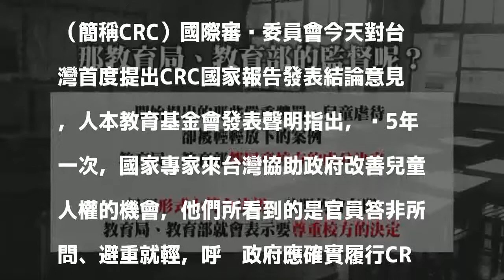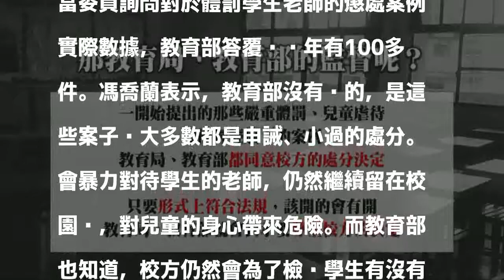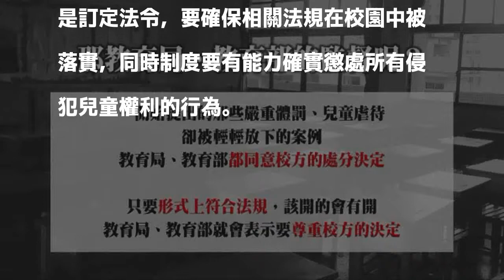兒童權利公約委員會提台灣報告 人本批官員避重就輕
〔記者林曉雲／台北報導〕兒童權利公約（簡稱CRC）國際審查委員會今天對台灣首度提出CRC國家報告發表結論意見，人本教育基金會發表聲明指出，每5年一次，國家專家來台灣協助政府改善兒童人權的機會，他們所看到的是官員答非所問、避重就輕，呼籲政府應確實履行CRC，終止一切對兒童的暴力。